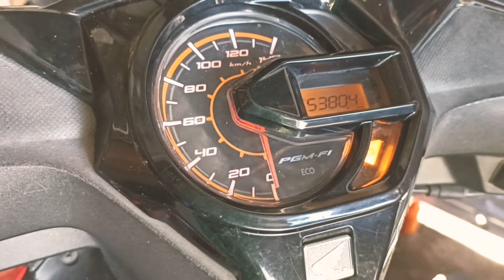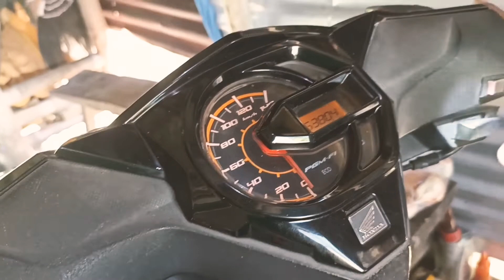Honda Beat fi,errror code 52,no starter,no push start